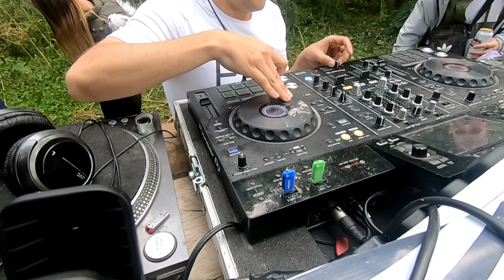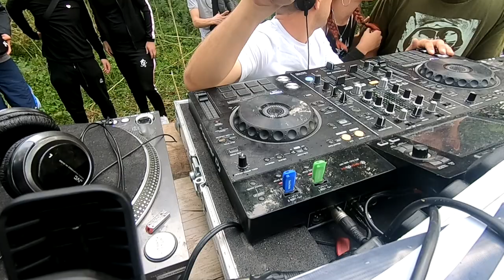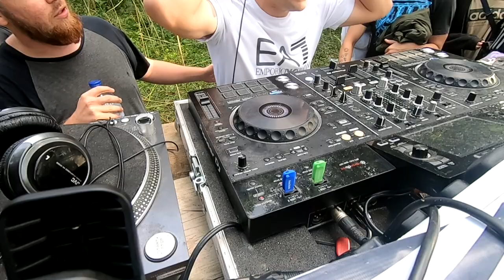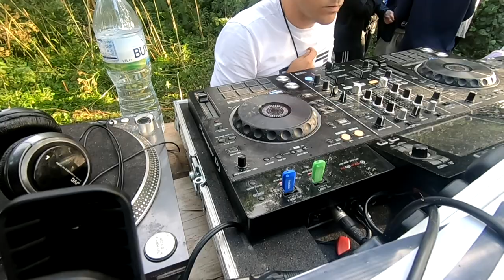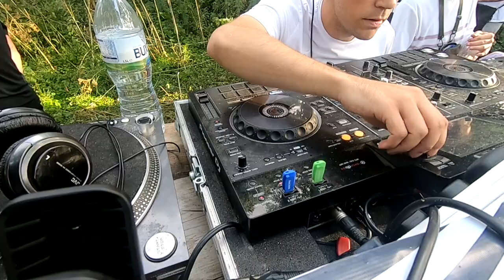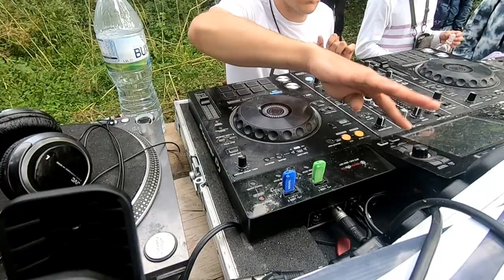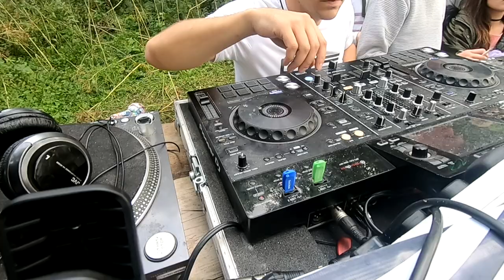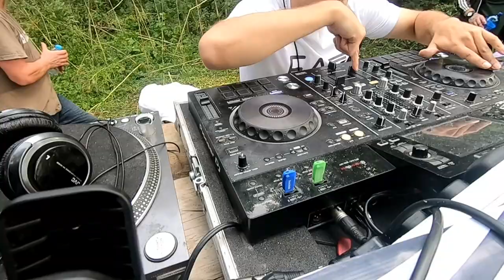Infinite - Norfolk Free Party Rave Breaks Set (17th August 2019)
Big respect to the crews that made the party happen and all those keeping the Norfolk free party scene alive!

Unfortunately there was a problem with the power twice during my set so I lost my high quality audio recording from the XDJ-RX but fortunately the gopro audio from the monitor sounds ok

Thanks once again to Mattys Photos for the roaming camera footage (Anton your a shit camera man)

You might stop the party but you cant stop the future!